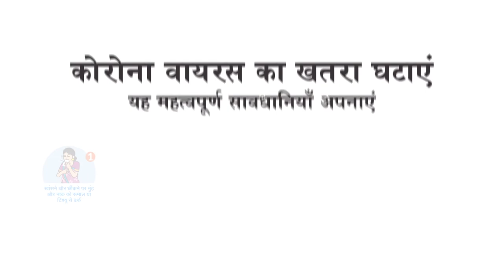Dr Mithilesh Chaturvedi on Covid 19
Dr Mithilesh Chaturvedi shares a message on COVID19